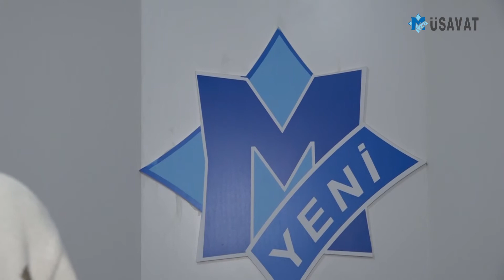Rusiyadan qorxursunuzmu? Niyə? – VIDEOSORĞU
Ukraynaya hücum və bütün dünyanın buna qarşı çıxmasına baxmayaraq, Rusiya işğal və öldürmə siyasətini davam etdirir. Bu da təbii olaraq, Rusiya ilə qonşuluqda yaşayan, yaxud da onun ‘’əlinin’’ çata biləcəyi məsafədə olan milyonlarla insanda vahimə yaradır. Hazırda Polşadan, Finlandiyadan başlamış, İsveç, Norveçə qədər, bütün Avropa insanı qorxu və həyacan içindədir. Bu qorxunu törədən isə Rusiyanın aqressiv, təcavüzçü siyasətidir.
Əsrlər boyu Rusiya zorbalığı və təcavüzü yaşamış Azərbaycan xalqı isə Rusiyanı o qədər də sevmirmiş. Bu, Ukrayna müharibəsi ilə üzə çıxan gerçəklərdən biri oldu. Baxmayaraq ki, Rusiyada 2.5 milyon azərbaycanlı əmək miqrantı və daimi yaşayan azərbaycanlılar var, - onlar orada Azərbaycandan daha yaxşı yaşayırlar,  -  yenə də məlum olur ki, xalqımız qonşu Rusiyanı deyil, uzaqdakı Ukraynanı dəstəkləyirmiş.
Simpatiya-antipatiya məsələsi bir tərəfə, bəs, azərbaycanlılar da avropalılar və digər xalqlar kimi, Rusiyadan qorxurlarmı? Qorxurlarsa, nədən və nəyə? Qorxmurlarsa, onları bu cür cəsur edən və avropanın ‘’qorxan əhali’’sindən fərqləndirən nələrdir.
Bu suallarla paytaxt Bakının küçələrinə çıxdıq və rastgələn sakinlərə bu sualları verdik. Yekunda isə onların cavablarını və problem kimi qoyduğumuz mövzunu şərh etmək üçün politoloq Elçin Xalidbəyliyə müraciət etdik. Ortaya çıxan video-reportajı diqqətinizə təqdim edirik.